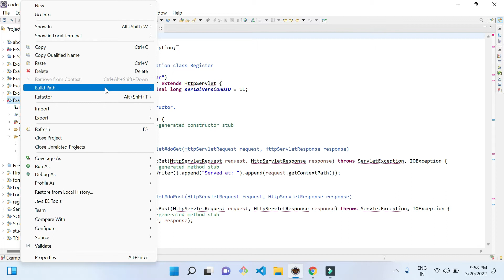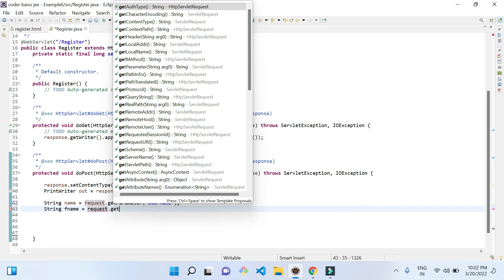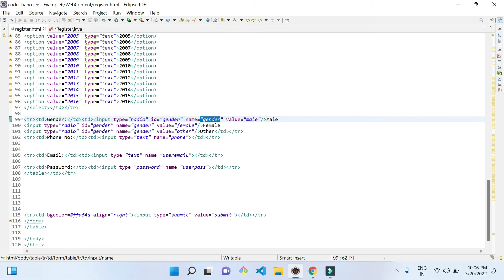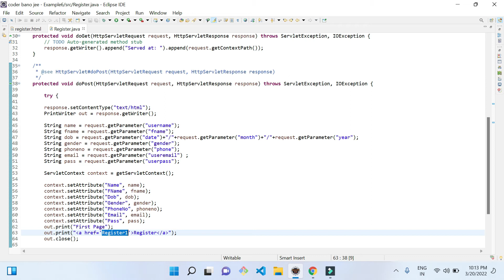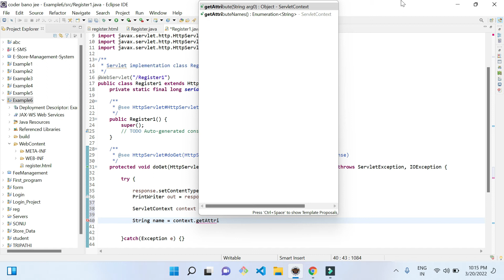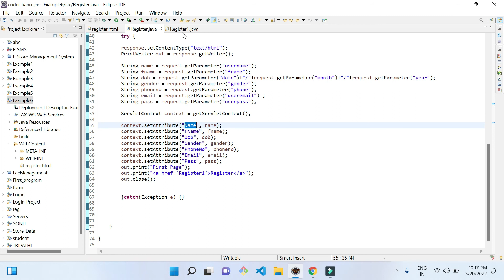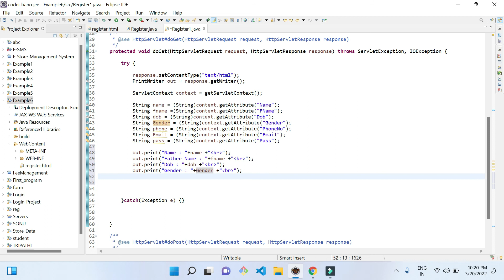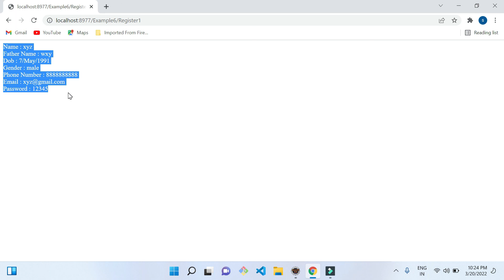Servlet setAttribute & getAttribute method example | Attribute in Servlet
Servlet setAttribute & getAttribute method example
Attribute in Servlet
Example of ServletContext to set and get attribute
Example of ServletContext to set and get attribute in servlet
Example of ServletContext to set and get attribute in java

What is setAttribute and getAttribute in servlet?

The servlet setAttribute and getAttribute methods are used to pass information from one servlet to another servlet .

Eclipse - Create Java Project

What is Eclipse?
Eclipse is a popular Java IDE (integrated development enterprise) developed by eclipse foundation and is used to write java programs and execute them in a java run-time environment. In simple terms,  Eclipse is a power text/code editor for java and other popular programming languages like JavaScript, Python, C#, and C++

Versions of Eclipse IDE

Eclipse IDE Version - Photon.

create first servlet program in eclipse
First Servlet Program
First Servlet Program in Eclipse Ide